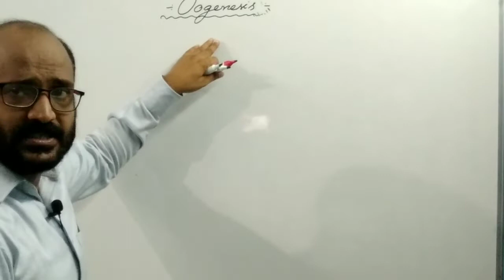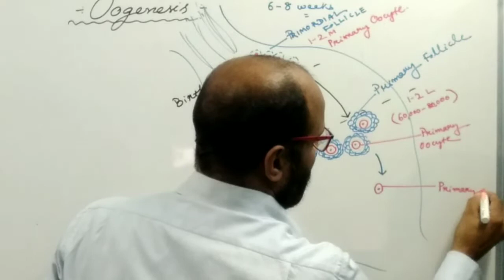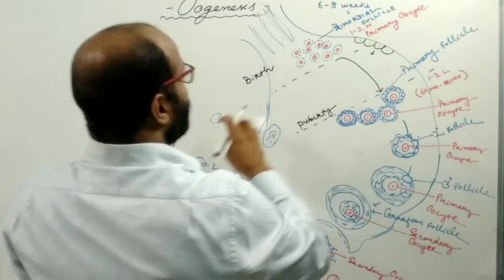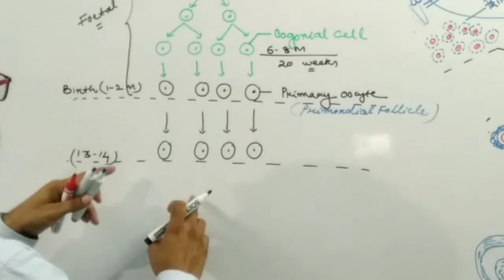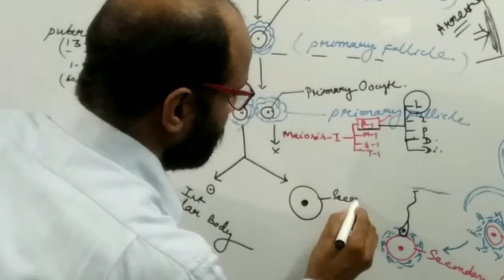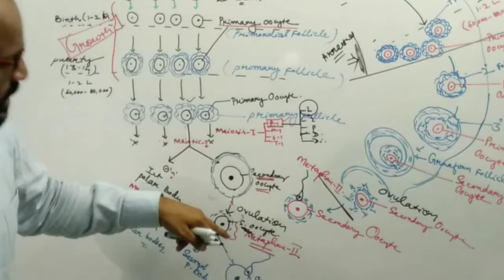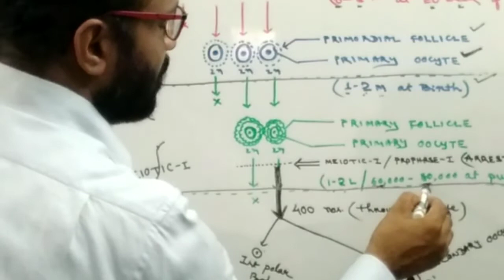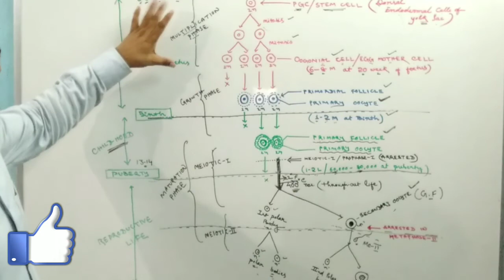OOGENESIS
Human Embryology-04